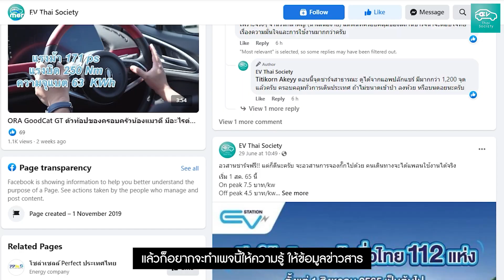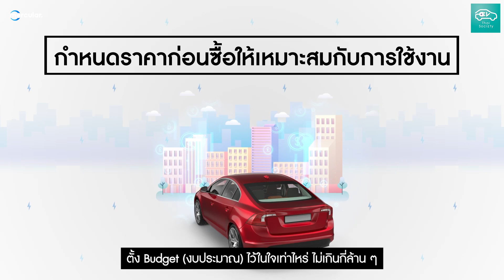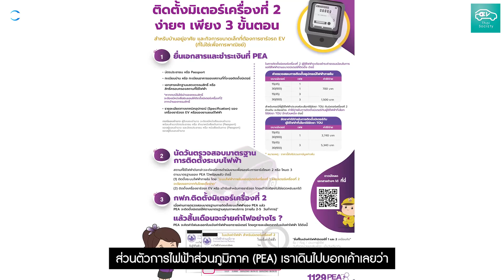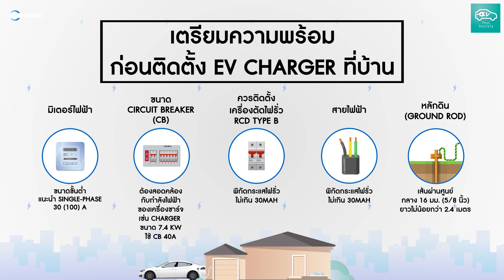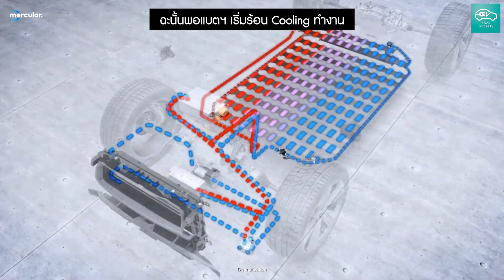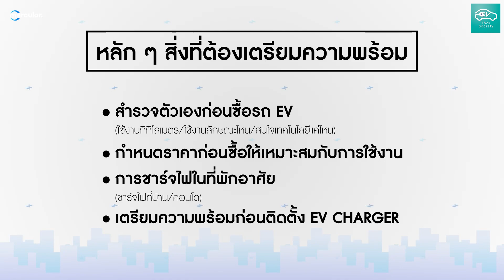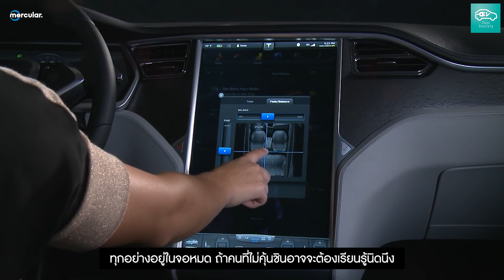Checklist ต้องรู้ ! : ซื้อรถไฟฟ้าคันแรกต้องเตรียมตัวอะไรบ้าง?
กระแสของรถไฟฟ้า เรียกได้ว่ามาแรงจนใครหลายๆคนอยากที่จะจับจองเป็นเจ้าของ
เพราะ นอกจากรถไฟฟ้าจะโดดเด่นในเรื่องสมรรถนะแล้วยังเด่นในเรื่องความประหยัด
แต่ทั้งนี้การจะเปลี่ยนมาใช้รถไฟฟ้า ก็ต้องมีการเตรียมตัวอยู่ไม่น้อย
ซึ่งจะต้องเตรียมตัวยังไงบ้าง มีค่าใช้จ่ายมั้ย ไปดูกันครับ!

0:00 Introduction
0:35 เปิดรายการ
1:48  สำรวจตัวเองก่อนซื้อรถไฟฟ้า
3:52  กำหนดราคาให้เหมาะกับการใช้งาน
5:29 การชาร์จไฟในบ้าน
8:51 การชาร์จไฟในคอนโด/อพาร์ทเม้นท์
10:20 สรุป
10:57 การใช้งานรถไฟฟ้า